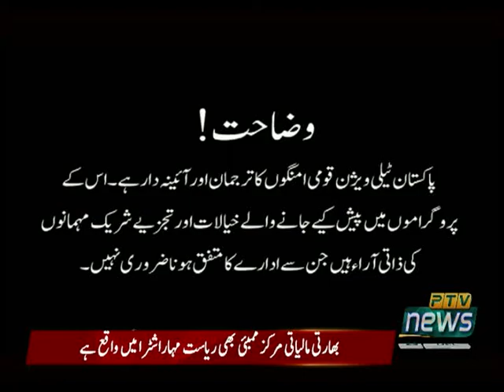AIWAN SAY AWAM TAK 23 12 2020